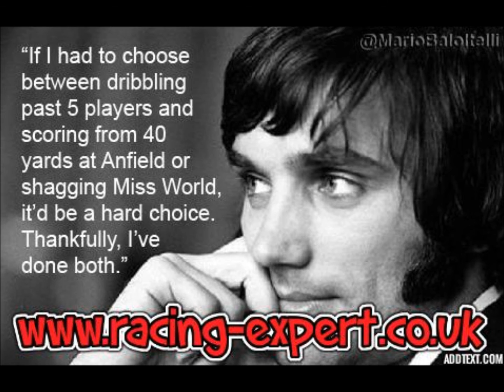Ascot Gold Cup Tip- Royal Ascot 2014